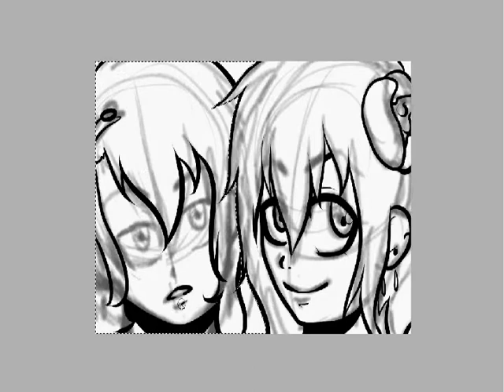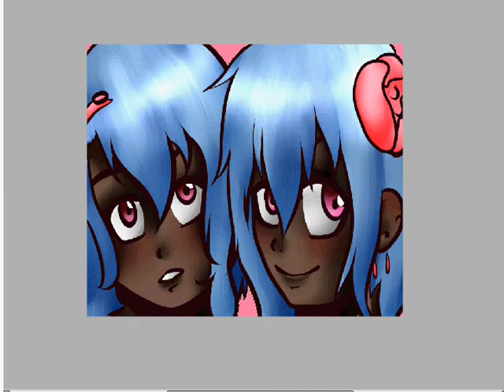Speedpaint [02]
So I did this quicky quick out of boredom.

And I kidna had to show a friend I am working on her woobats XD Cuz I feel bad personally I'm taking a while on them.